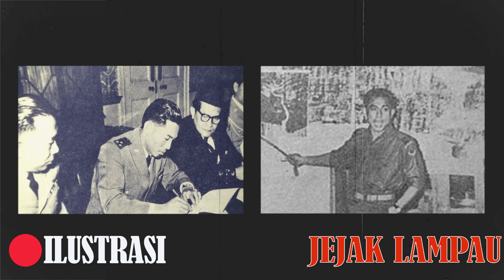Rencana Soekarno Menunjuk Ahmad Yani Menggantikannya Menjadi Presiden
Menurut mantan Wakil Komandan Tjakrabirawa Kolonel Purn Maulwi Saelan, Ahmad Yani adalah yang paling dekat dengan Bung Karno. Saelan juga menuturkan, Soekarno pernah menyebut kalau Ahmad Yani adalah penggantinya sebagai presiden.
"Bung Karno bicara seperti itu kepada saya. Bung Karno menilai Ahmad Yani adalah sosok penggantinya yang tepat di kemudian hari,"

Sumber: merdeka